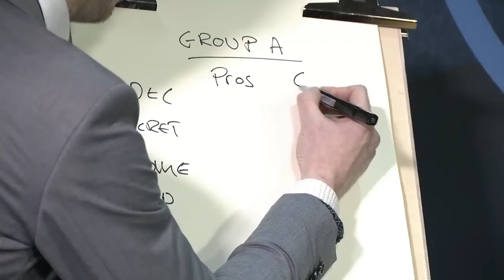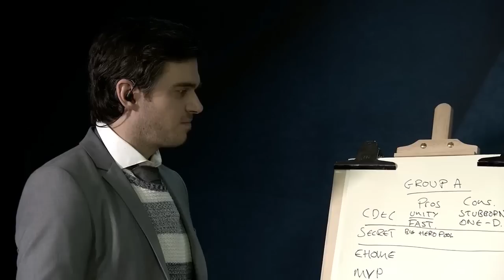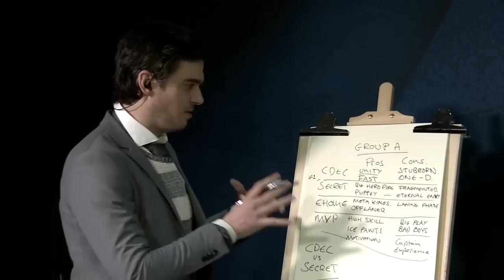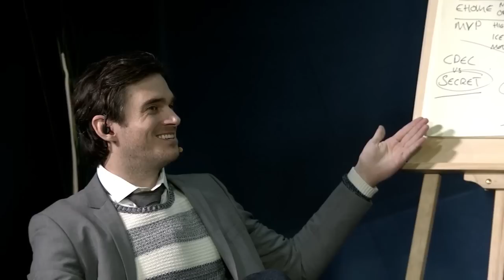James '2GD' Harding's jokes that were too rude for Gabe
New Gaming T-Shirts
James '2GD' Harding makes a few crass jokes as the host for the Dota 2 Shanghai Major.
This is presumably some of the jokes that James was fired as the host for.

Just the next day he is fired for his general poor hosting and rudeness from old mate GABE NEWELL.

Gabe makes a post on Reddit calling James an ass after he fired him.